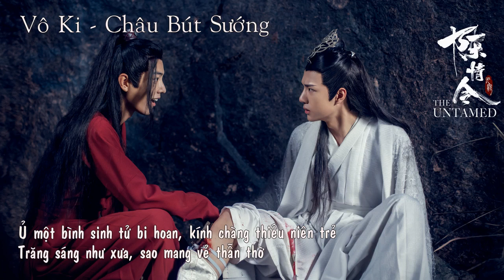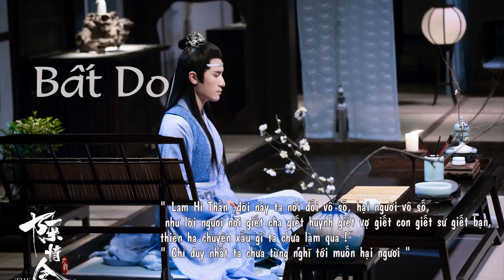PLAYLIST 陈情令 OST The Untamed OST FULL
《陈情令》是根据墨香铜臭小说《魔道祖师》改编，主演的古装仙侠剧。该剧以五大家族为背景，讲述了云梦江氏故人之子魏无羡和姑苏蓝氏含光君蓝忘机重遇，携手探寻往年真相的故事。

▶主演：肖战、王一博、孟子义、宣璐、于斌、刘海宽、汪卓成、朱赞锦、王皓轩等